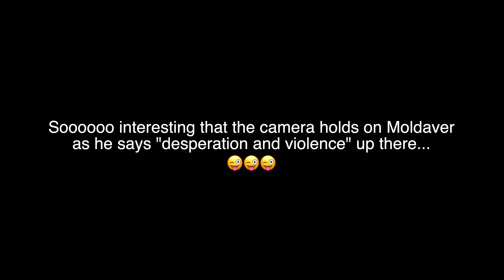Film Student FALLS IN LOVE with *FALLOUT* | Episode 1x01 Reaction | "The End"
Instagram & Twitter/X: @jacquimiaross

Jacqui Mia Ross
USA

00:00 - Intro
01:52 - Reaction
30:00 - Analysis / Final Thoughts

Fallout
First Time Watching
Reaction
Ella Purnell
Aaron Moten
Walton Goggins
Moises Arias
Sarita Choudhury
Johnny Pemberton